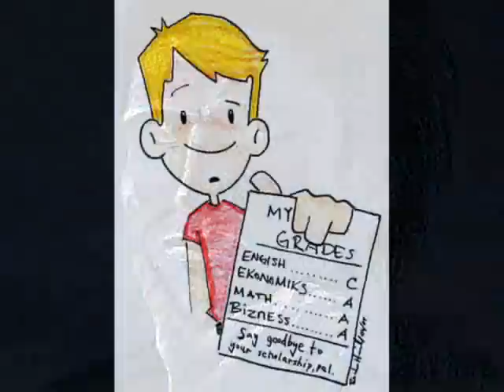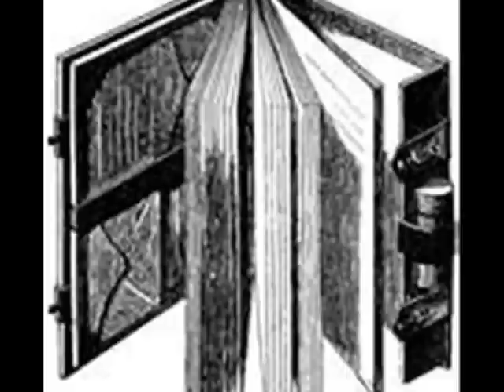Real High School Blog - Why Our Current Education System Is Failing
Real High School Blogs - Why Our Current Education System Is Failing - As my high school career is slowly coming to an end (I graduate June 11th) I have found myself particularly reflective on the value I have received from high-school. I end my high school career with a sub-par 2.5 G.P.A ,having never received a prestigious academic award, and a quick glance at my attendance record would reveal numerous absences (OK 32 days just this year.)  If I listen to what I have been socially conditioned to believe: Sub-par grades + no awards +  poor attendance = the end of my life Right? I beg to differ. Chasing The A  - For most of my life (along with millions of other students) I have been taught to believe that the secret to a successful life is to get outstanding grades. Slowly over the years however, I have discovered this premise to be completely false. Luckily, over the past few years, I have been fortunate enough to immerse myself in a variety of empowering perspectives and thus have come to  understand that we are 100 percent responsible for our life.  I have been fortunate enough  to recognize that education goes beyond just the classroom. Life is our greatest mentor. Myself, along with millions of other students, have failed to apply ourselves, not because we're not smart enough, not because we don't care about our future, but because we are tired of being dictated by a system of letters.  Continually brain-washing students into believing good grades are essential in living a successful life, has had some disastrous consequences:  Students are more stressed then ever. Cheating has become increasingly rampant. Students spend an excessive amount of time obsessing over getting perfect scores (after all they've been told they won't have a job if they don't.)  In fact, a classmate of mine  routinely stays up past 2 A.M in order to stay a float. Excessive? I think so.  What's even more depressing about our current education system, is that it leaves millions of "average" students behind. Millions of kids with incredible potential are left to die (educationally speaking) never realizing their true potential.  Many of my current classmates, each of whom  could literally change the world, are paralyzed by fear, and are instead choosing the path of security: That is get good grades. Get a job. Be happy. Unfortunately that's rarely how it unfolds.
We can live our purpose today, much of what we learn in school is not practical in the real world.  Where are the courses on blogging? Where are the money management courses? Where are the classes dedicated to eradicate poverty? Where are the classes that help us find our purpose? Our current education system places too much emphasis on the A and not enough emphasis on unleashing the promise that lies in each and every one of us.  One of the most startling shortcomings of our current education system, is the lack of relevant reading. We are forced to read (A.K.A sparknote) ancient  text that we often find difficult to understand.  All this does is encourage a distaste for reading. I'm not suggesting that ancient texts such as Shakespeare don't have any value, however what the students read should be up to them. "But wait! You say: Then they will just be reading the latest trash."  To which I reply " Yes, but at least they will be reading." Our top priority must be to instill a passion for reading. The progress of humanity depends on it. A number of my friends routinely say " I hate reading". And I always reply, " You just haven't found the right book."
For reading to complement education like it needs to, the books we read must be relevant to us. Not our teachers, not our parents, but us. Each book should be likened to a puzzle piece completing our soul.  Our current education system is putting too much effort into things that don't matter. Busy work. Perfect grammar.  Memorization. All of which does nothing for us 10 years down the road. Over the past 4 years I have read close to 100 books. Only 15 of those books being school related. Those 75 books (OK I'm rounding here) I read outside of school completely transformed me. My philosophy, my attitude, who I am today, all stem from the numerous books I devoured.  Education is about unleashing one's confidence. Education is learning from failure. Education is growing from experience. Education is discovering your passions then pursuing them.  Education is not rote memorization. Education is not analyzing books that have no meaning to you. Education is not wasting your time on subjects you hate.
by Bud on May 22, 2009
to read Buds full blog: